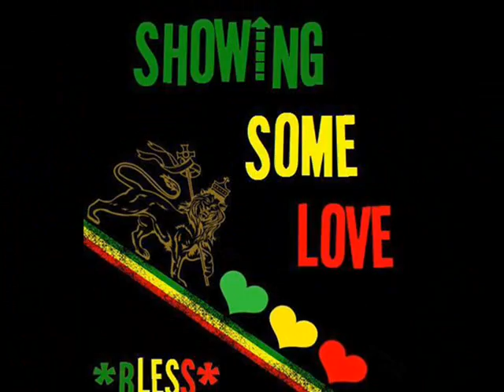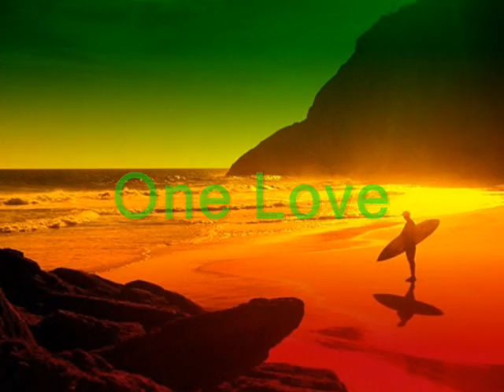United Flavour - Tribute To Bob Marley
Created By  -Othink Aja -